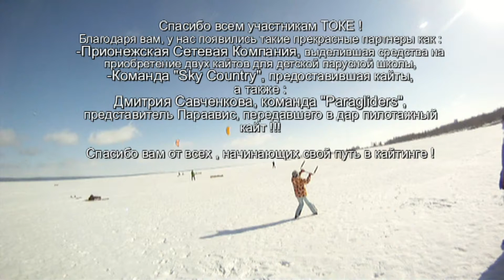17 mar 2018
Идеальный день. Обучение на кайтах, средства на которые выделила Прионежская Сетевая Компания, в рамках партнерского участия в Транс-Онего 2018. Поставщик кайтов : Sky Country. А также пилотажный кайт, переданный в дар Дмитрием Савченковым, представителем Параавис в Карелии..